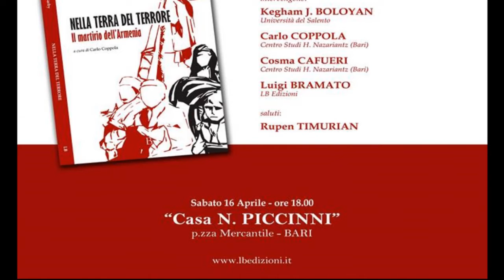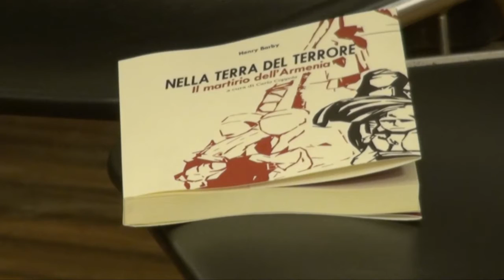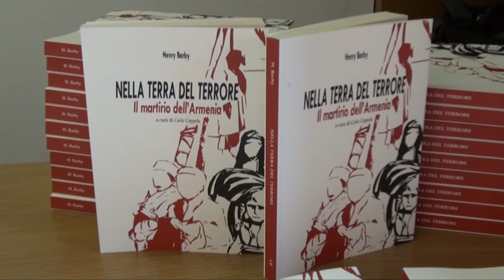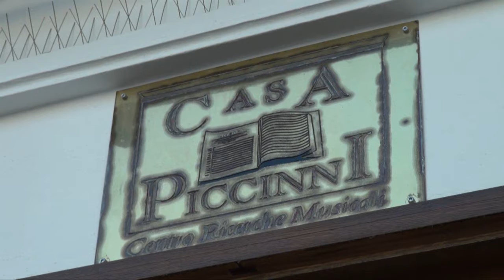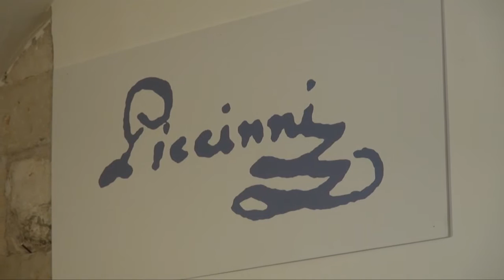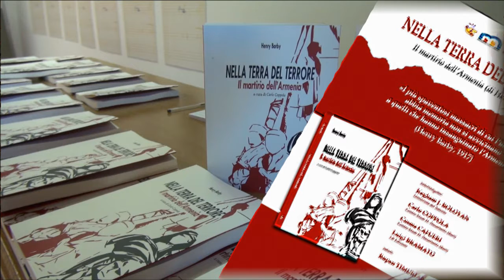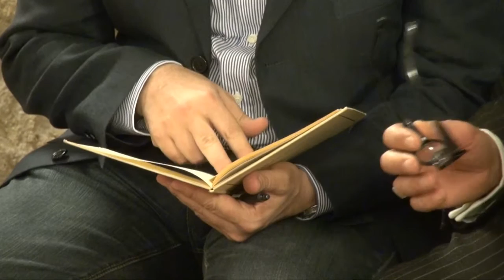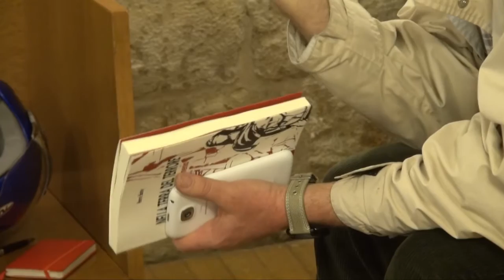* NELLA TERRA DEL TERRORE. Il martirio dell'Armenia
Luigi BRAMATO Carlo COPPOLA (Centro Studi H. Nazariantz-Bari)03:32, Kegham J. BOLOYAN (Università del Salento)18:14, Cosma CAFUERI (Centro Studi H. Nazariantz-Bari)32:19, Rupen TIMURIAN 46:12